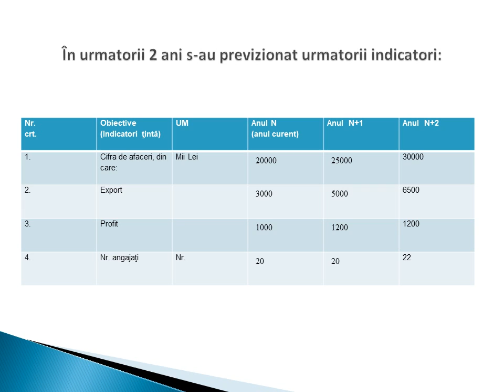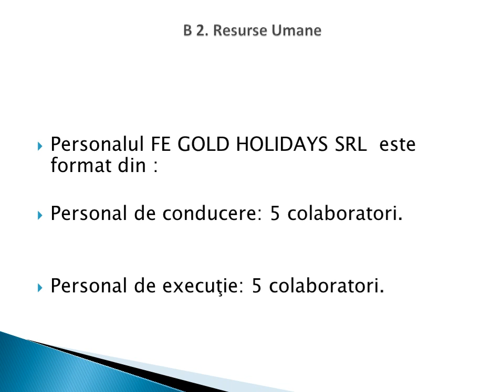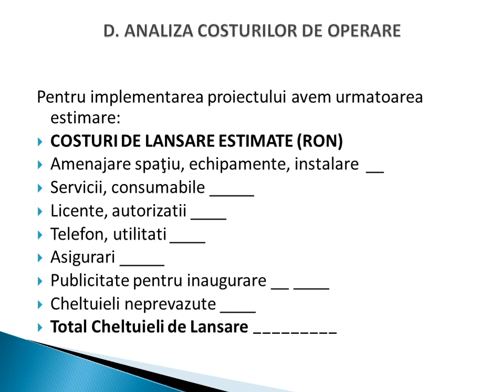MENTIUNE la SECŢIUNEA I - CEA MAI BUNĂ PREZENTARE PPT, CONCURSUL "RECLAMA FACE DIFERENȚA"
APETREI VLADUT, BURLACU DENIS